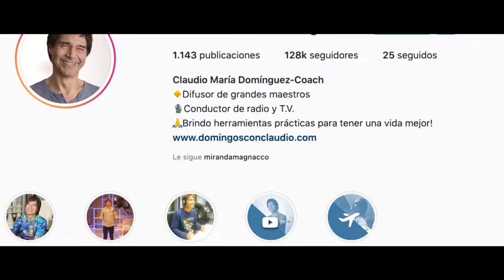TRAILER TELEVISIVO - CLAUDIO MARIA DOMINGUEZ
Valoriza tu producto con video calidad